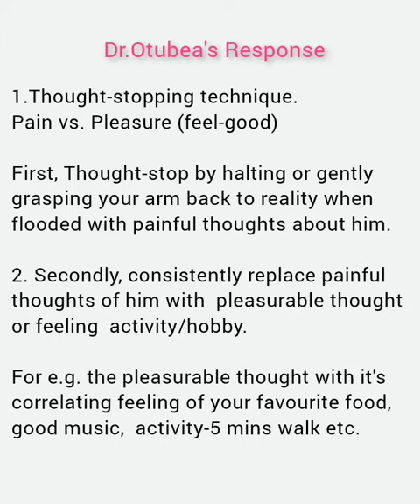How to heal your brokenheart#shorts